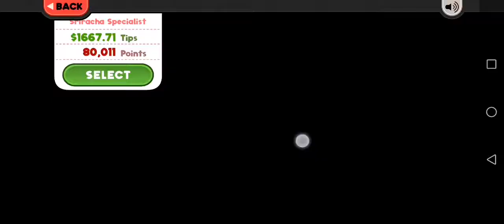Papa's Wingeria To Go Day 84: Edna, Guacamole and Holy Guacamole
Papa's Wingeria To Go Day 84
Rank 50
Holiday: New Year
Unlocked Character: Yippy
Unlocked Special: Shoofly Pie